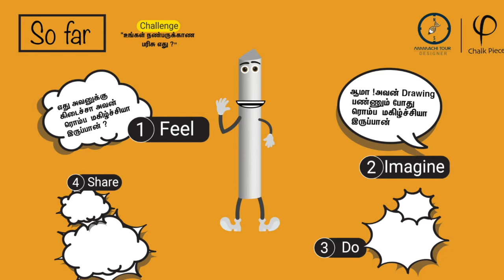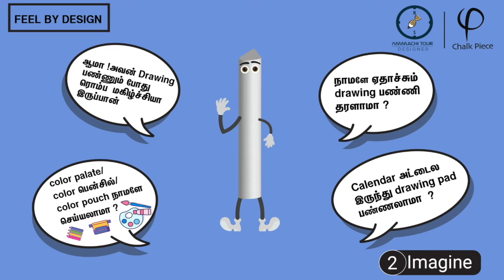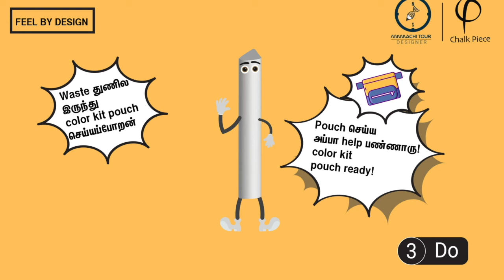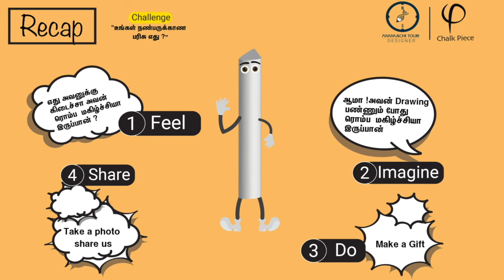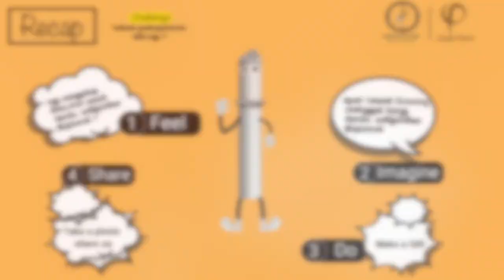Challege1 | Birth day gift to your friends | FeelByDesign Chalkpiece | Day1& Day2